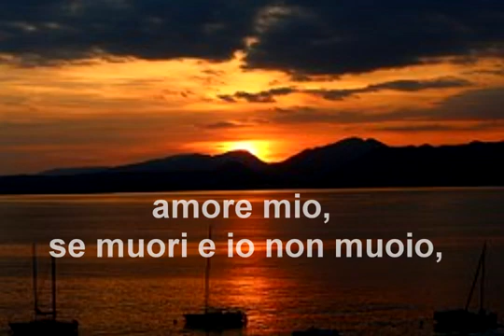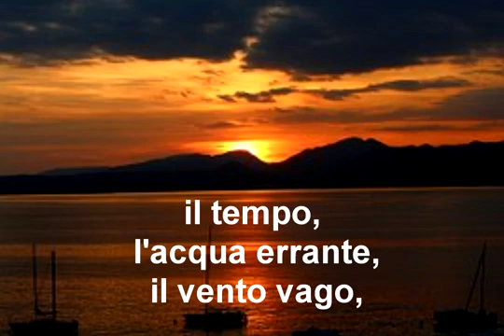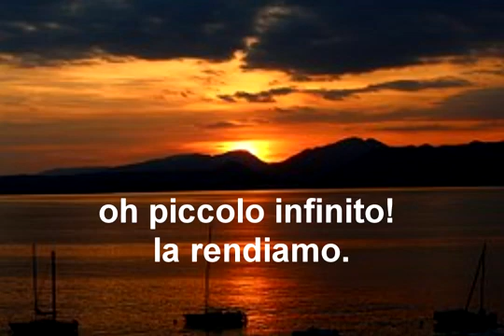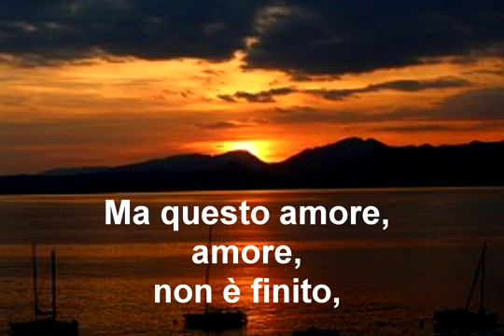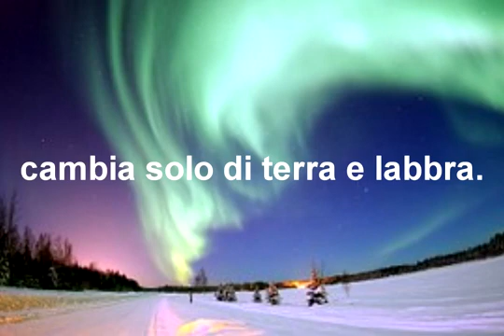musica per riposare con suono dell'acqua , dolce ninna-nanna con poesie di neruda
Benvenuti! In questo canale troverete Musica da Sottofondo, Musica per dormire, Musica Rilassante, Musica per Meditare, Musica Allegra , Musica Classica, Musica Romantica, Musica Zen  tibetana e sciamanica, curativa, Musica per Reiki, per massaggi e per lo yoga.